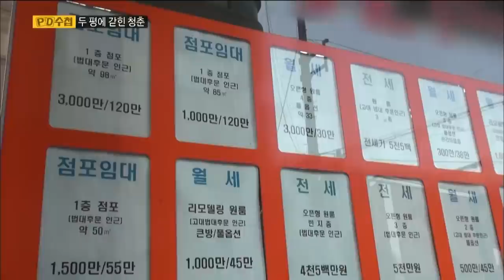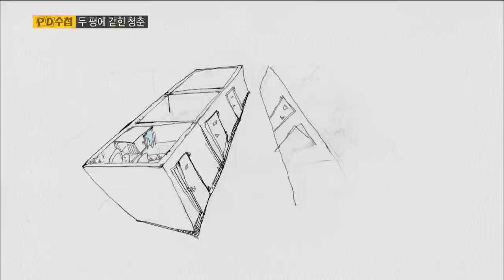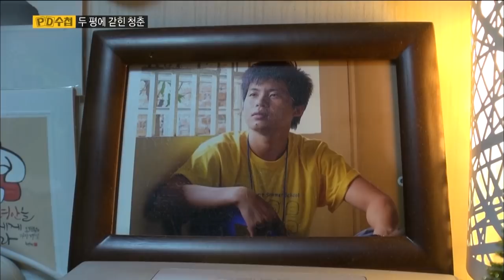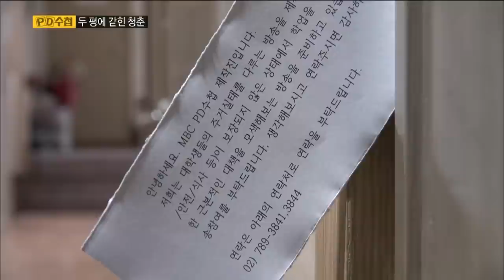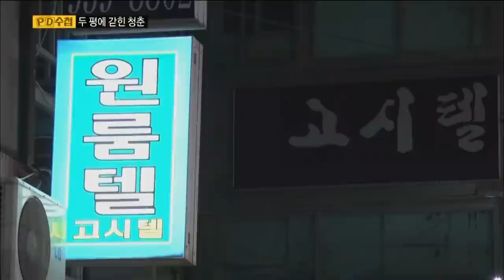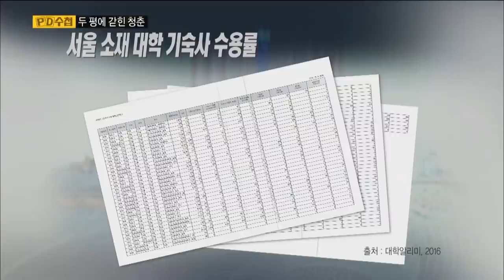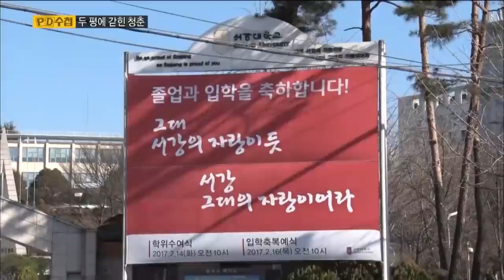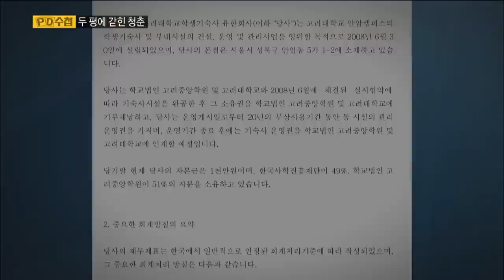[Full] 두 평에 갇힌 청춘_MBC 2017년 3월 21일 방송